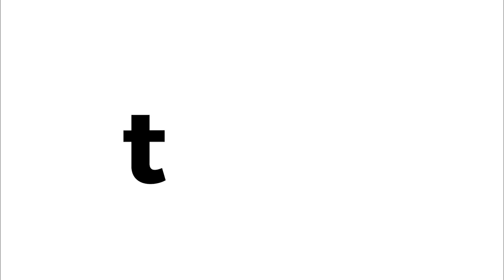Loaded Kimchi Fries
Awesome way to simply create a fast Kimchi Snack!!
for those people that like a little bit of spice for their munchies!!